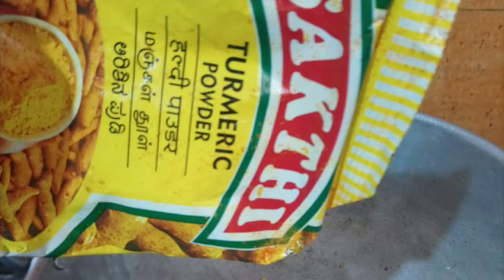புளி சாதம் மிகவும் சுவையாக சுலபமாக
Puli thokku -puli satham mix tasty food easy making shown in this video. Tamarind Rice favourite dish and suitable for travel time. Thank you .